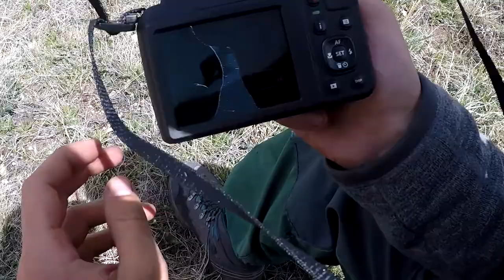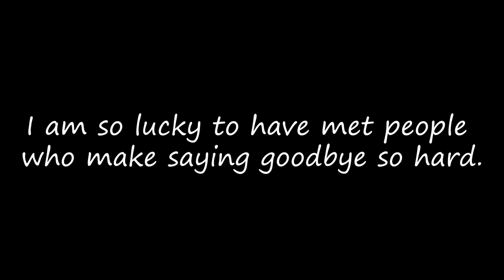Absaroka Mountain Range - Wyoming NOLS Trip